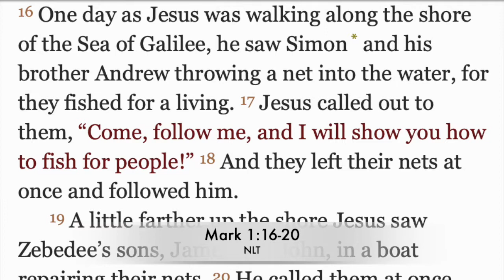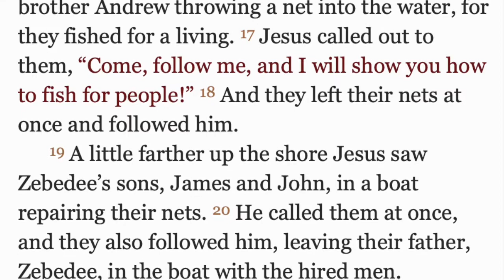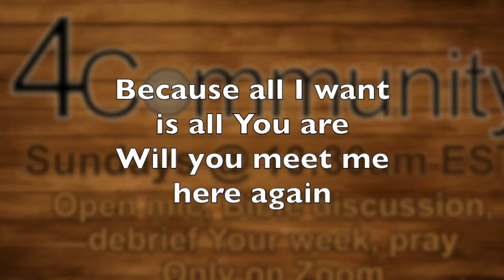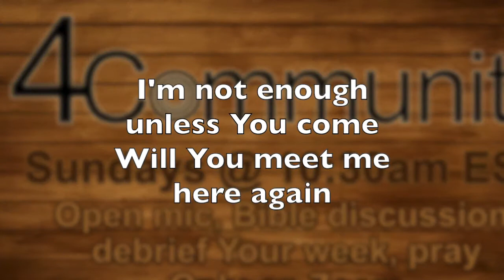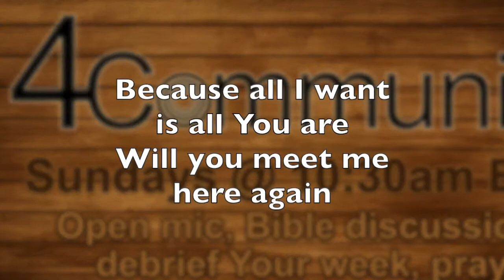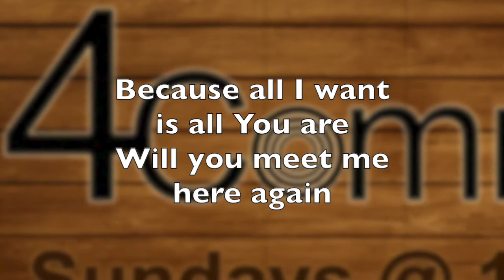Mark 1:16-20, "Followership & Leadership," a 4Community Bible Talk